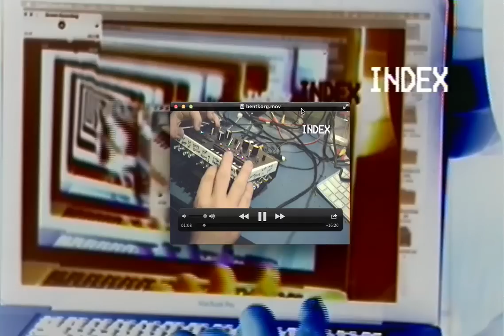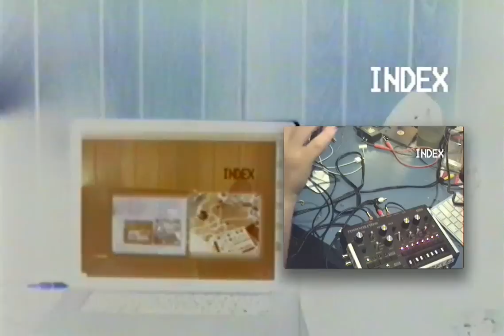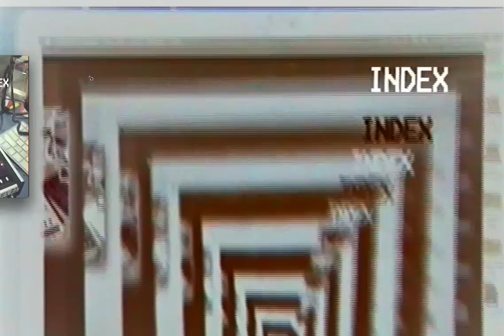Modded Korg Monotribe with Alesis Microverb (bent and bloody)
Quick little jam showing off the modifications I've made to my monotribe.  I've modded the decay on the snare, hi hat, bass drum, added midi i/o, individual outputs for each instrument, individual outs for each of the synth voices, a mute for the synth sound to allow for filtering external audio, I also demo how looping the input to the output adds great thickness to the sound.

After the demo of the Monotribe, I show off some of the bends and clock modification stuff I did the Alesis Microverb.  It becomes a noisy death machine pretty awesomely.